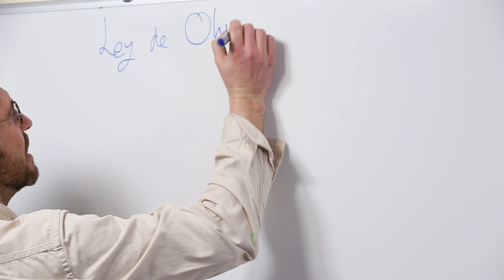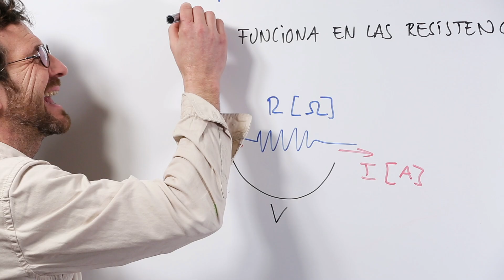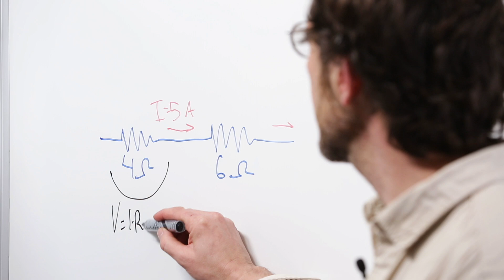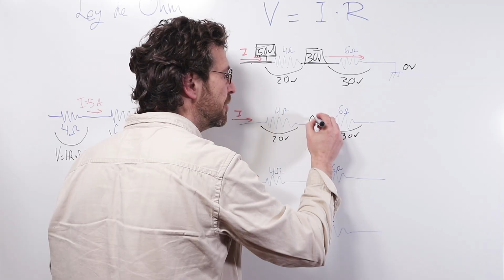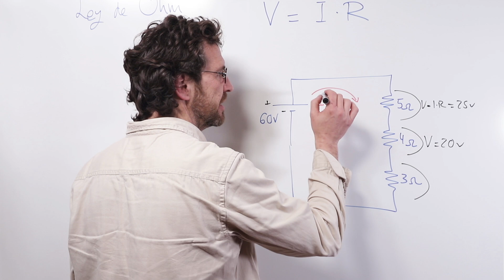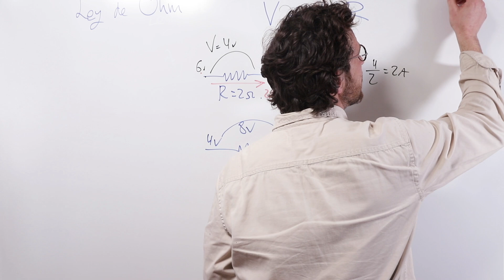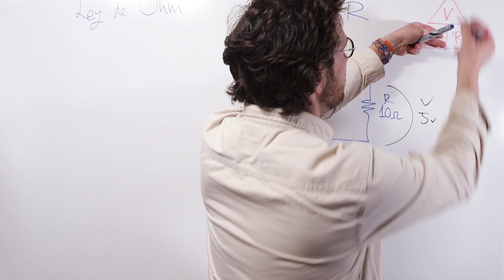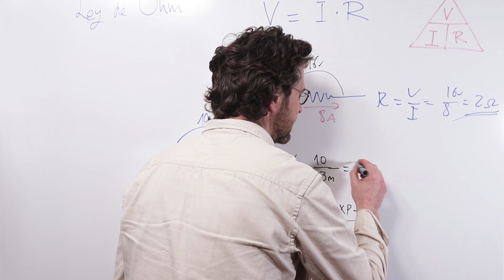La ley de Ohm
La ley más utilizada y fundamental en electricidad y electrónica. Es lo siguiente después de saber sumar y restar! Hay que dominarla como el domador maneja el látigo!

Si quieres hacer un curso de todo esto, con ejercicios resueltos y todo bien explicado y ordenadito, visita:

Por Kirchhoff!!!